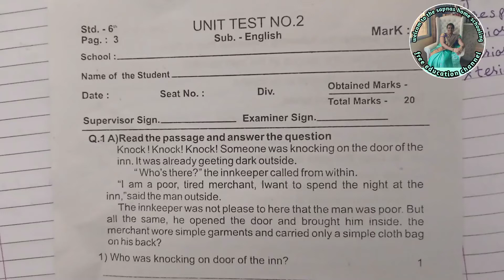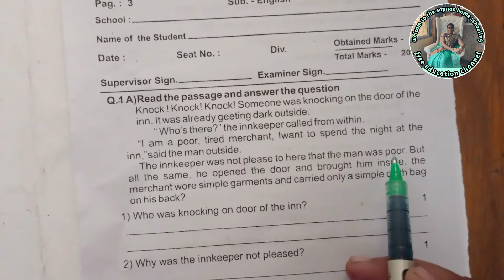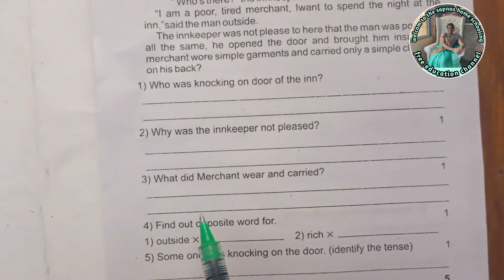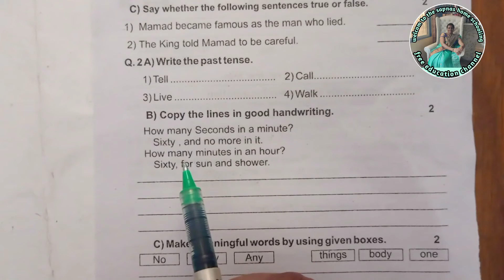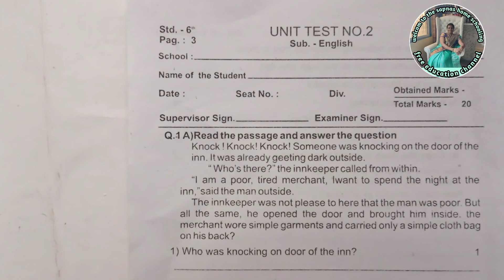6th std English second term question paper